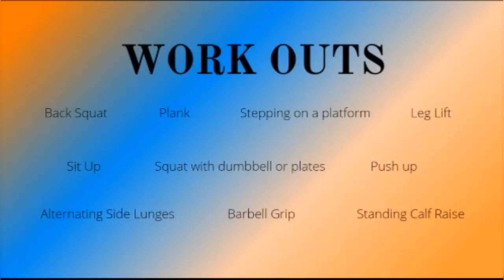DO'S AND DON'TS in exercises. Practical Exam Group 4